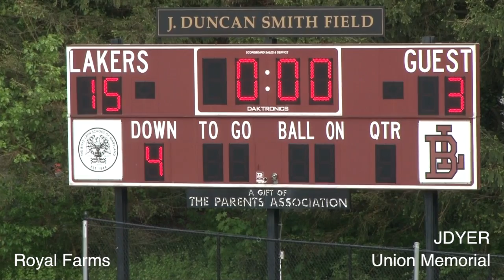St Pauls @ Boys Latin 4th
St Pauls @ Boys Latin 2012 regular season